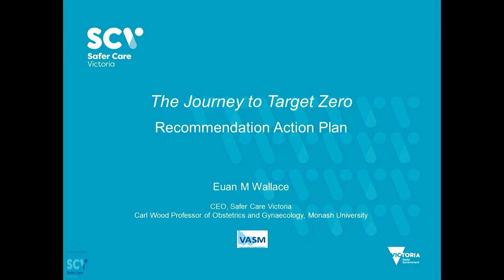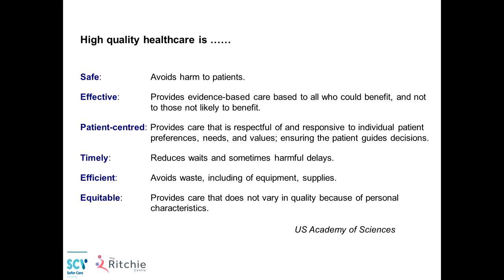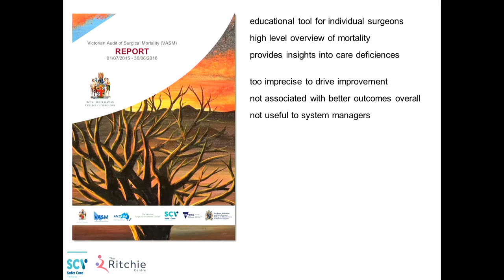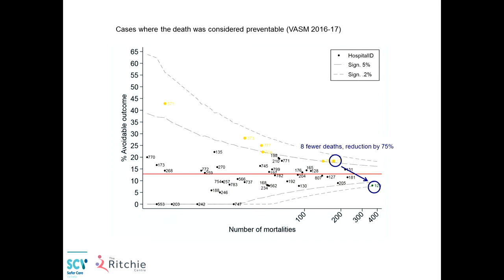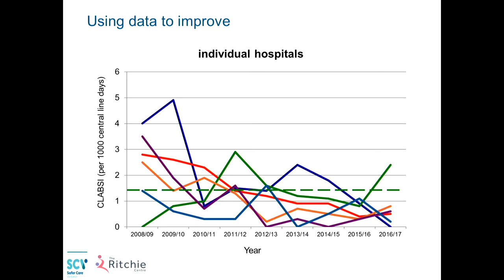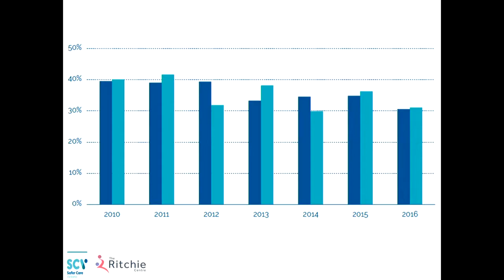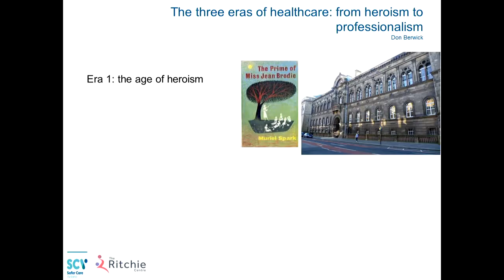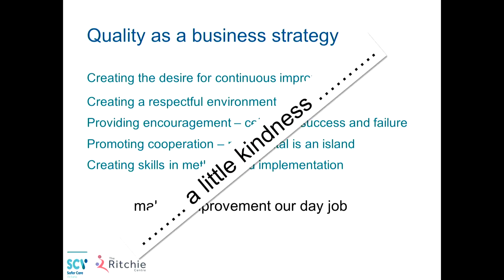VASM: Euan Wallace